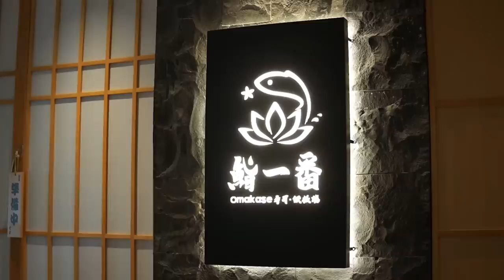東莞OMAKASE丨高端日料丨頂級刺身、海膽熱狗、A5和牛！ OMAKASE！為了觸不可及的美色，嘉昇竟然連命都不要了？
話說嘉昇近來自恃直播帶貨有功，便開始不停試探曾老闆的底線，不久之前拍攝天河一家早茶，更是點了三位數的冰糖燕窩啷口。正當我們以為嘉昇回到公司，一定會被曾老闆劈頭大罵時，曾老闆竟然只是輕輕說了他兩句，這讓嘉昇開始有點膨脹了。恰好他最近認識了一位女性朋友，不僅人靚聲甜，而且還有一雙大長腿！久逢甘露的嘉昇自不然便迷失其中，而為了討靚女的歡心，嘉昇最後決定豁出去，直接帶靚女去食一頓OMAKASE！但不管怎麼說，為了一己私利吃了曾老闆四位數...估計嘉昇這次很難收場了！
東莞OMAKASE丨高端日料丨頂級刺身、海膽熱狗、A5和牛！ OMAKASE！為了觸不可及的美色，嘉昇竟然連命都不要了？【品城記】

賬單：
OMAKASE  2位——2560元（1280元/位,外加8%服務費）
*OMAKASE菜單明細（一人份）：
餐前開胃飲（柚子飲品）
酒肴1（黃金海參、松葉蟹·魚子醬、柔煮澳鮑、鮮海苔鮭魚子茶碗蒸、生蠔啫喱醋、白牡丹·海膽）
鮨（赤貝、橘子鯛·柚鹽、小竹夾）
酒肴2（藍鰭三寶、海膽天婦羅、薄燒雪花牛、水雲·蓴菜）
鮨（石鯛·昆布、縞鰺·和風松露、海膽熱狗、厚燒玉子）
吸物（蝦真丈昆佈出汁）
甘味（靜岡蜜瓜、獺祭雪糕）
合計消費：2764.8元（含8%服務費）
店名：鮨一番·omakase壽司·鐵板燒（南城UCC店）
地址：東莞市東莞大道428號寰宇匯金中心6號樓二樓203室
營業時間：週一至週日 11:30-14:30 17:30-22:00

吃雞！
品城記 廣東探店 日料 OMAKASE "我們將確保影片內容不涉及任何動物虐待行為，所有食材的取得都符合道德和法律規定。"